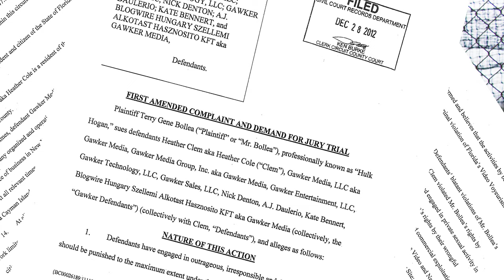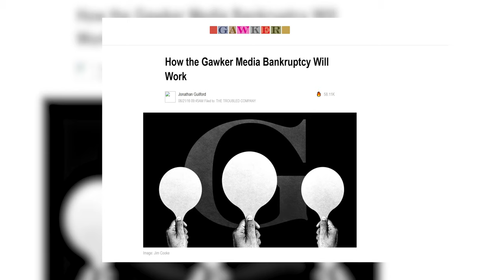How a Billionaire, a Cuck, and Hulk Hogan Changed the World | Ryan Holiday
The book explains how Hulk Hogan, billionaire Peter Thiel, radio host Bubba The Love Sponge, a cuckold sex-tape and a bunch of other insane events came together and changed the world.

| ABOUT CONSPIRACY |

An NPR Book Concierge Best Book of 2018!

A Sunday Times of London Pick of the Paperbacks

A stunning story about how power works in the modern age–the book the New York Times called “one helluva page-turner” and The Sunday Times of London celebrated as “riveting…an astonishing modern media conspiracy that is a fantastic read.” Pick up the book everyone is talking about.

In 2007, a short blogpost on Valleywag, the Silicon Valley-vertical of Gawker Media, outed PayPal founder and billionaire investor Peter Thiel as gay. Thiel’s sexuality had been known to close friends and family, but he didn’t consider himself a public figure, and believed the information was private.

This post would be the casus belli for a meticulously plotted conspiracy that would end nearly a decade later with a $140 million dollar judgment against Gawker, its bankruptcy and with Nick Denton, Gawker’s CEO and founder, out of a job. Only later would the world learn that Gawker’s demise was not incidental–it had been masterminded by Thiel.

For years, Thiel had searched endlessly for a solution to what he’d come to call the “Gawker Problem.” When an unmarked envelope delivered an illegally recorded sex tape of Hogan with his best friend’s wife, Gawker had seen the chance for millions of pageviews and to say the things that others were afraid to say. Thiel saw their publication of the tape as the opportunity he was looking for. He would come to pit Hogan against Gawker in a multi-year proxy war through the Florida legal system, while Gawker remained confidently convinced they would prevail as they had over so many other lawsuit–until it was too late.

The verdict would stun the world and so would Peter’s ultimate unmasking as the man who had set it all in motion. Why had he done this? How had no one discovered it? What would this mean–for the First Amendment? For privacy? For culture?

In Holiday’s masterful telling of this nearly unbelievable conspiracy, informed by interviews with all the key players, this case transcends the narrative of how one billionaire took down a media empire or the current state of the free press. It’s a study in power, strategy, and one of the most wildly ambitious–and successful–secret plots in recent memory.

Some will cheer Gawker’s destruction and others will lament it, but after reading these pages–and seeing the access the author was given–no one will deny that there is something ruthless and brilliant about Peter Thiel’s shocking attempt to shake up the world.

| Praise |

PRAISE
“…a profound masterwork by a talented young writer…one helluva page-turner”—The New York Times

“In this age when people compete to be contrarian, it’s rare to encounter a genuinely startling proposition. That’s what makes the premise of Ryan Holiday’s ‘Conspiracy’ such a delight…’” —The Washington Post

“Brilliant and terrifying.” —Rich Cohen, author of The Fish That Ate the Whale and contributing editor of Vanity Fair

“A fantastic read.”—The Sunday Times

“Startlingly deep cultural history of conspiracies, examined through the lens of the brutally effective Gawker takedown, with full access to the main players.” –Marc Andreessen, co-founder of Andreessen Horowitz

“An artful examination of how true power really works and how it affects all of us.”—Michael Lombardi, host of GM Street on The Ringer and former Cleveland Browns general manager

“Every one of Ryan Holiday’s books is appointment reading for me. If he writes it, I make the time to read it.”—Brian Koppelman,producer and creator of Billions

“CONSPIRACY will captivate you, terrify you, intrigue you, and piss you off. It’s a sizzling, can’t-put-down, read-it-in-one-sitting story. Ryan Holiday has crafted a hell of a book!”  -Brad Thor, #1 New York Times bestselling author of SPYMASTER

“Ryan Holiday is one of his generation’s finest thinkers.”—Steven Pressfield, bestselling author of Gates of Fire

“This book is the Art of War for any twenty-first century conspirator….A brilliant meditation on strategy, with numerous lessons.”—Robert Greene, author of The 48 Laws of Power and Mastery

“Riveting…an astonishing modern media conspiracy…that is a fantastic read. Holiday is a fine writer. He brilliantly elucidates… [with] a reporter’s eye for detail.” –The Sunday Times of London